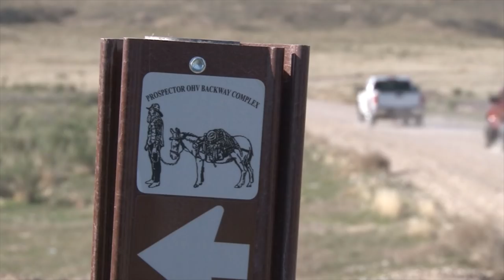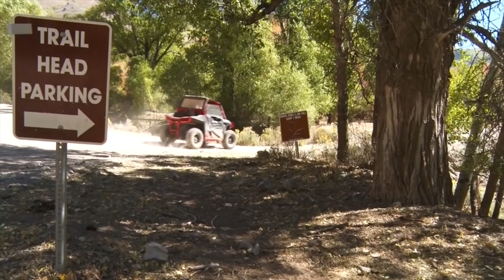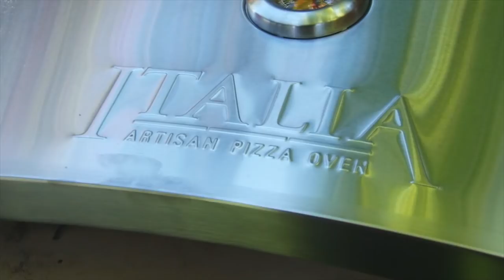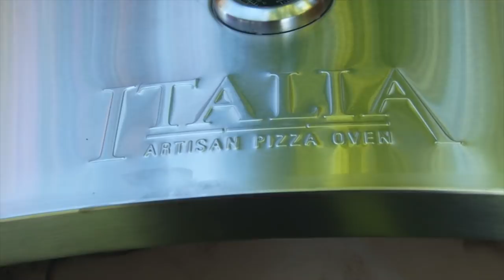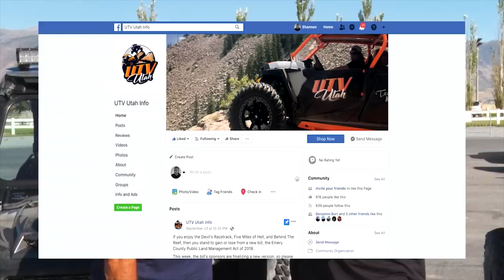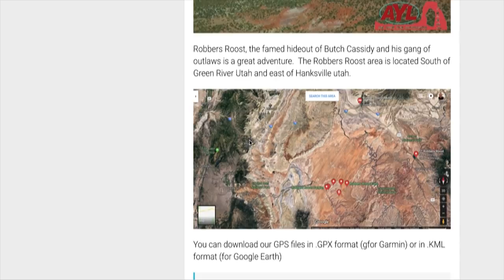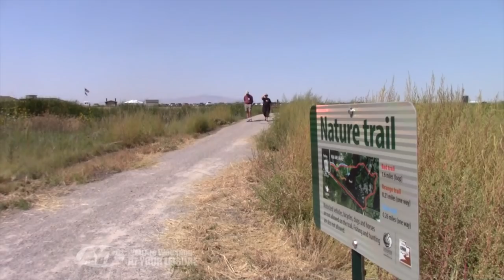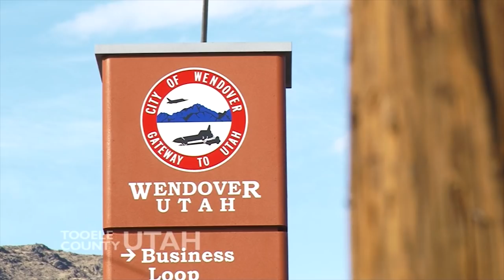S17 E05: Tooele County UTV Ride - Dollar Ridge Fire Ride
Tooele County UTV Ride - Dollar Ridge Fire Ride - Outdoor Artisan Pizza - Eccles Wildlife Center

This week on AYL we join Utah UTV Club as they try to raise funds for an annual Tooele Jamboree, take part in the Dollar Ridge Fire ATV ride, make some tasty artisan pizza, and learn about the new Eccles Wildlife Center.

:42 - Chad rides with UTV Utah as they try to raise money to make a Tooele UTV Jamboree a reality.

3:53 - Ria covers the Dollar Ridge Ride that was created to raise funds to help those that were affected by the Dollar Ride Fire.

10:33 - Reagan and Matt review the new Camp Chef Artisan Pizza Oven. We make a couple of great meals that you can enjoy in the great outdoors.

19:16 - Reece is at the new Eccles Wildlife Center that seams in the middle of no where but is only 5 minutes out of town. This is a great new place to bird watch.

26:58 - Take a sneak peek at next weeks show.

2469 E. 7000 S. Suite 110
Salt Lake City, Utah 84121